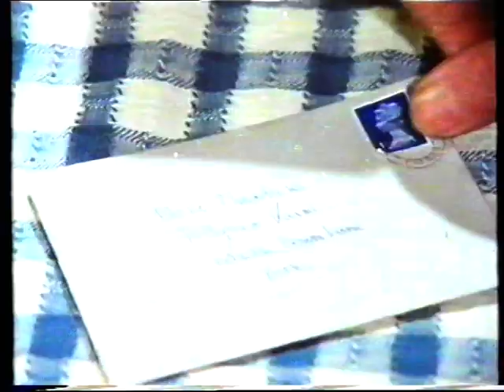Follyfoot - Family Of Strangers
An episode of Follyfoot Titled Family Of Strangers with Gillian Blake as Dora Steve Hodson Steve Christian Rodska Ron Arthur English 'Sllugger' and Desmond Llewelyn as the 'Collonel'